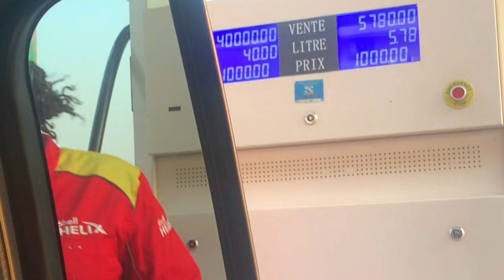Africa | Guinea, Conakry vlog & house tour!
Kadijah's trip to Guinea, Conakry. --  kadi